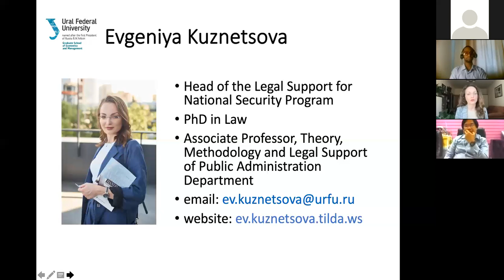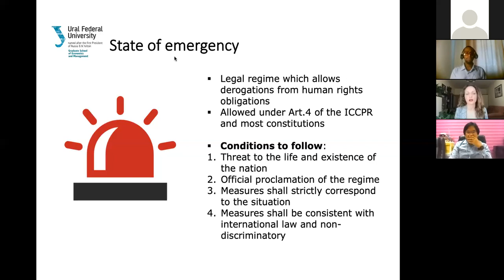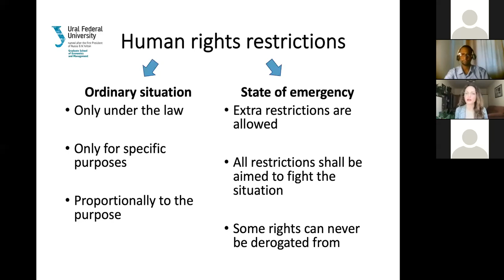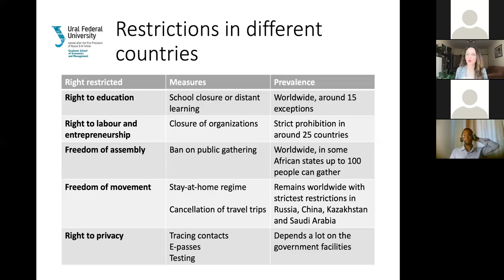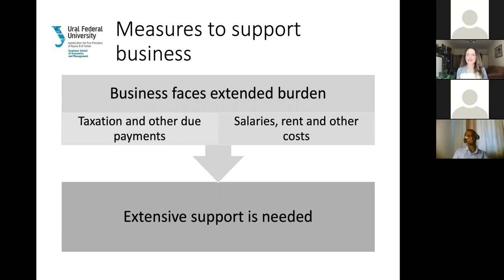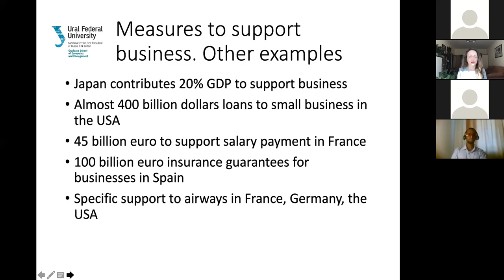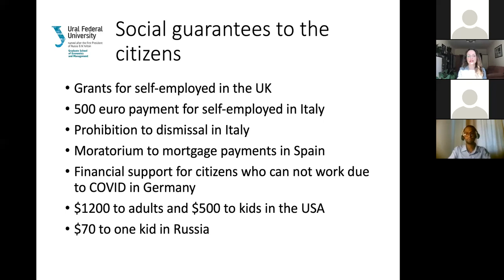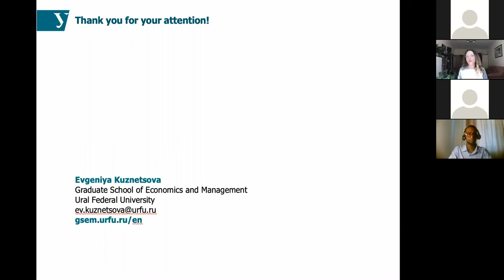Fighting Corona Virus as the Test for Government Efficiency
This lecture devoted to the measures aimed at fighting COVID-19 in different countries was delivered in the course of Interlectures at Graduate School of Economics and Management of the Ural Federal University.

Данная лекция, посвящённая мерам по борьбе с коронавирусом в разных странах, была представлена в рамках проекта Interlectures Института экономики и управления Уральского федерального университета.

Вы можете присоединиться к последующим лекциям на английском языке, пройдя по ссылке